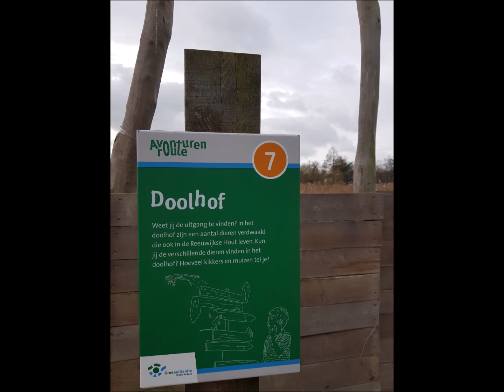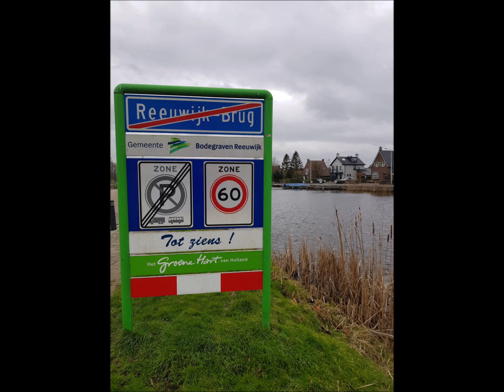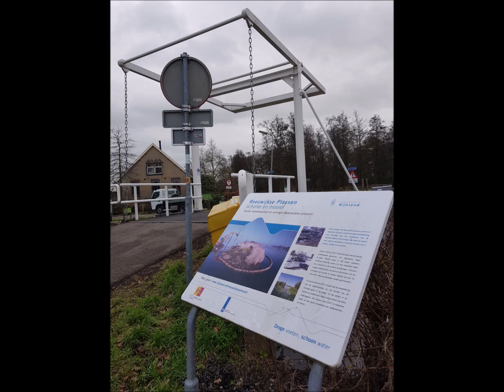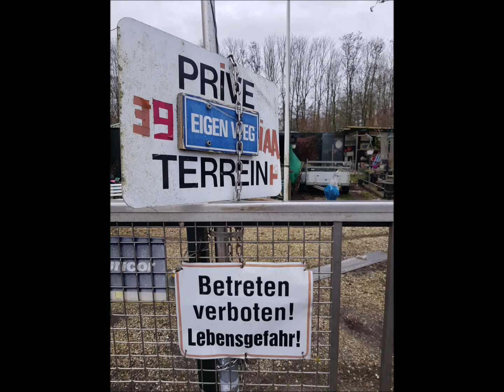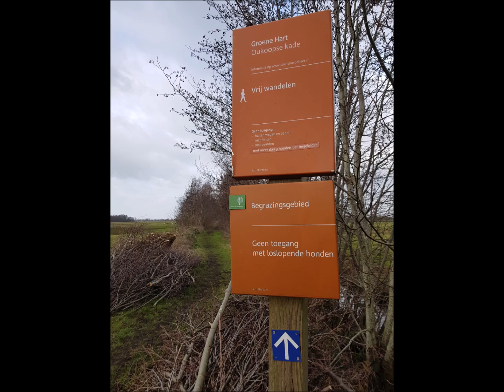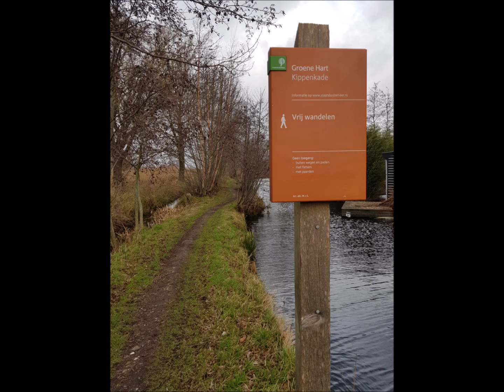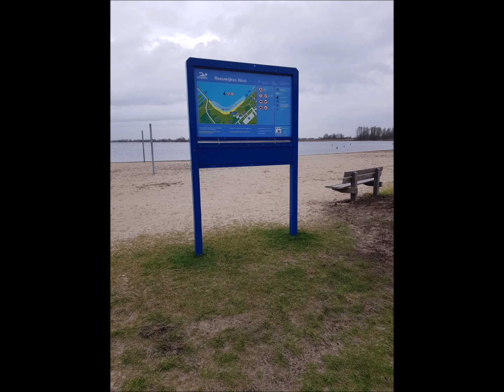Bruine Goud Route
De Bruine Goud Route is een knooppuntenwandeling van ongeveer 18 kilometer door de natuur rond de Reeuwijkse Plassen.

De start is nabij Restaurant 't Reeuwijkse Hout in Reeuwijk. Onderweg passeer je Restaurant 't Vaantje, ook in Reeuwijk.

Verder spreken de beelden voor zich.

De foto's zijn gemaakt tijdens de try out op 1 februari 2023 van de wandeling voor Klup. Zie